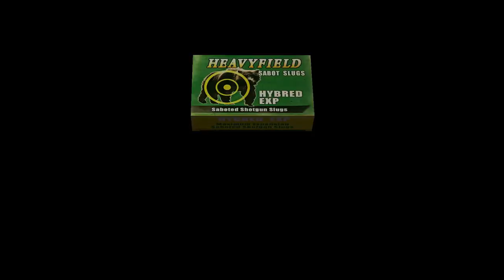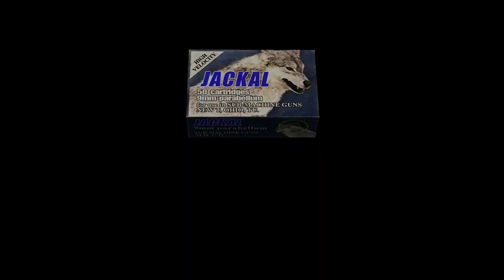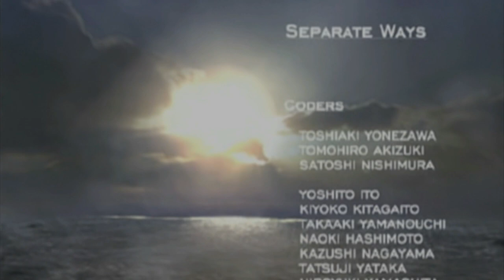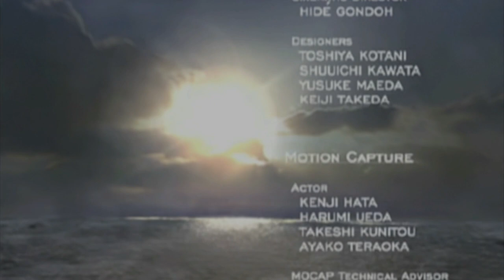Resident Evil 4 -Rejugado 2022- (Gameplay en Español, Ps5) Separate Ways Capitulo 5 Final